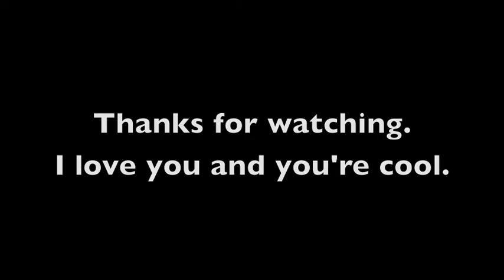Hi, Again.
I haven't made a video in a while. And I've been asked numerous times to do so, sooo here it is. Simple and plain. Haha, to whoever watches these, I thank you. and I LOVE YOU.